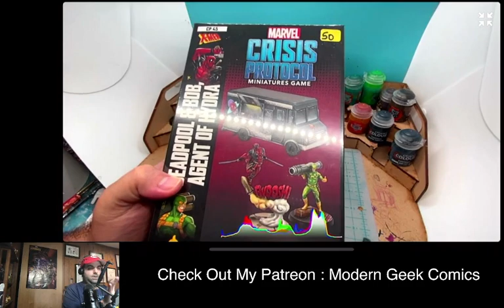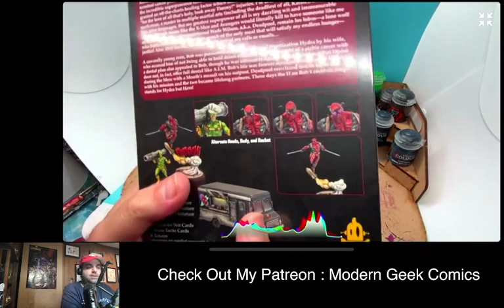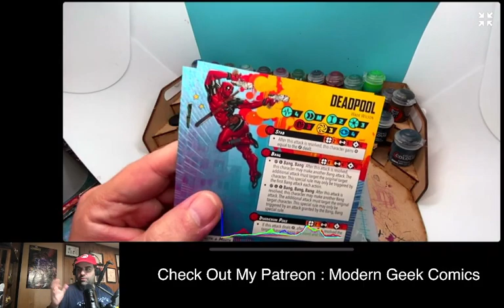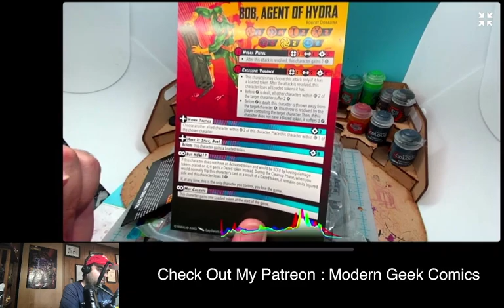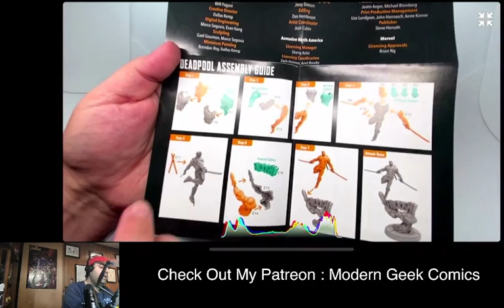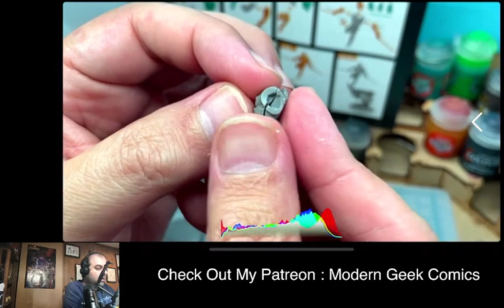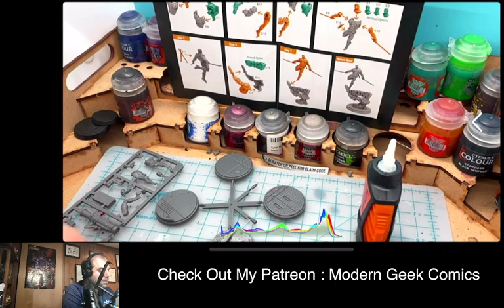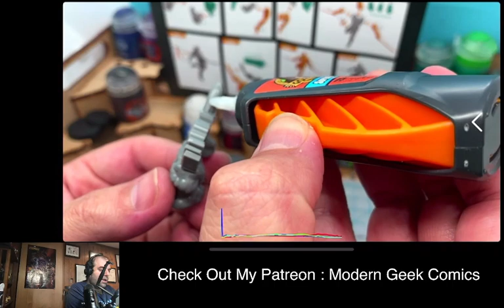MG Deadpool review (Marvel Crisis Protocol)